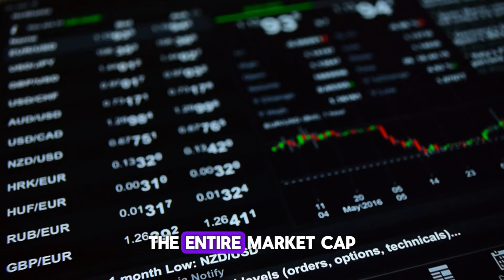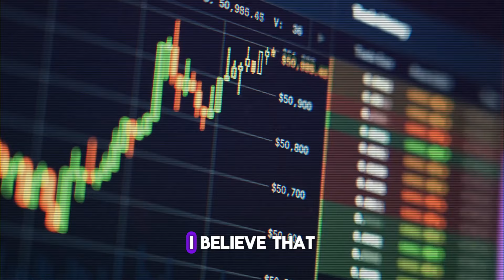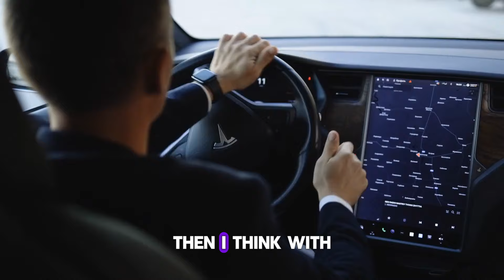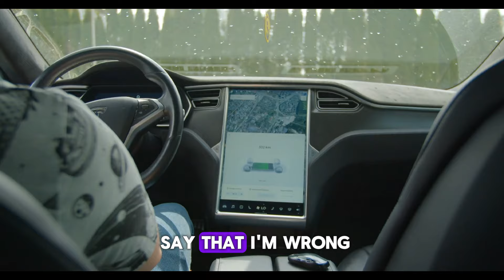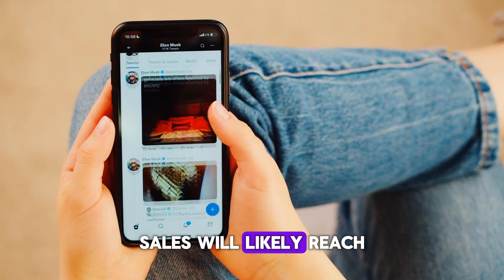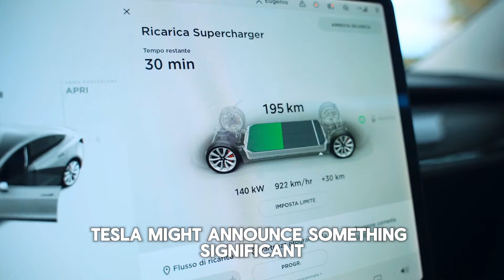Cybertruck Coming Soon, TSLA at High for the Year